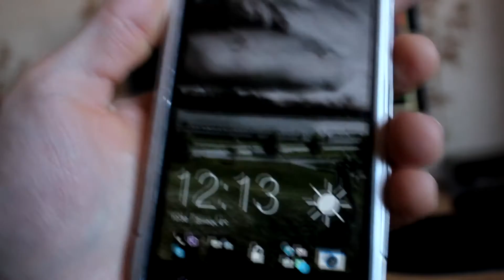бензин Zippo vs Калоша (Нефрас С2-80/120 или Галоша)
Сравнение оригинального бензина Зиппо с бензином Калоша (Нефрас С2-80/120)